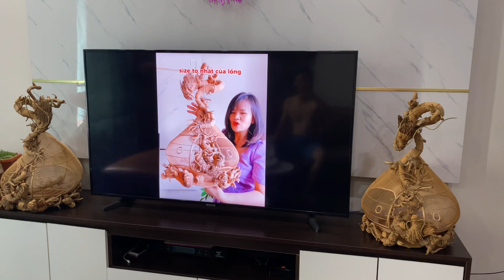Cặp đôi lồng cu gáy CÁ CHÉP HOÁ RỒNG siêu phẩm